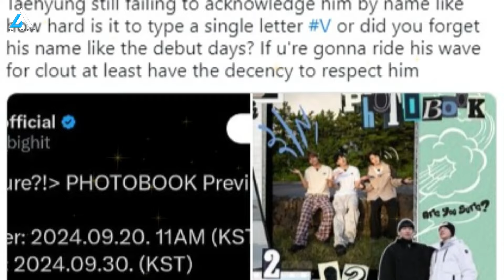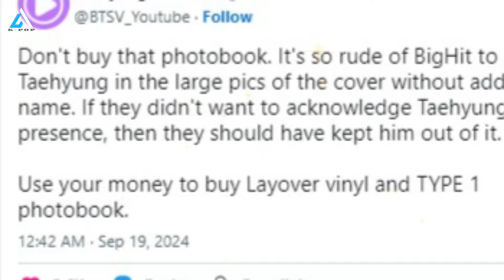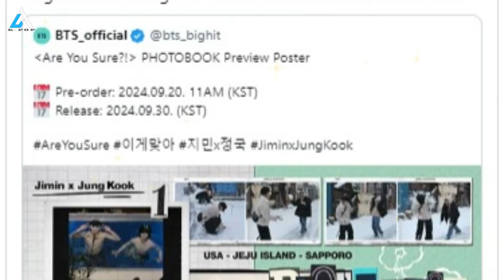HYBE Cheats Taehyung! ARMY all over the world Wrath what happened?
BTS NEWS TODAY! 이번에 태형이가 하이브한테 인정받지 못했는데 그냥 조용히 있을래?
Hey Guys! In this video, we’re talking about the latest Are You Sure?! controversy! V appeared in several episodes, but why was his name missing from the official photobook? Should he have been recognized alongside Jimin and Jungkook?